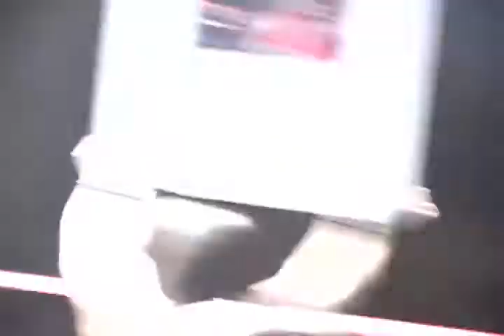Pam Giroux VS Alanna Ramprashad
Alanna Ramprashad vs Pam Giroux